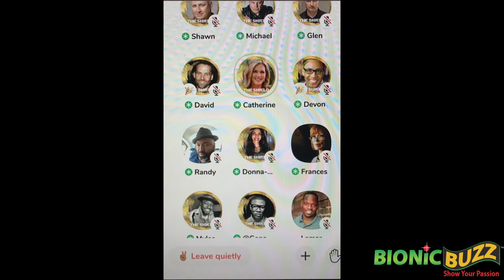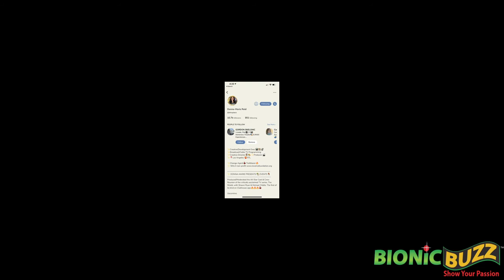The Shield Reunion on Clubhouse App Interview w/ Donna-Marie Reid & Glen Mazzara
Bionic Buzz® got to interview Donna-Marie Reid & Glen Mazzara (Writer/Showrunner: The Walking Dead, The Shield) from The Shield. We talked about how Donna-Marie (CEO & Creative Director, Undeniable Films)  executive produced and moderated a Shield Reunion on Clubhouse: “The Shield” Reunion Room with Michael Chiklis, All-Star Cast & Showrunners."

The Shield is an American crime drama television series starring Michael Chiklis that premiered on March 12, 2002, on FX in the United States, and concluded on November 25, 2008, after seven seasons. Known for its portrayal of corrupt police officers, the show’s Strike Team was loosely based on the true-life Rampart Division police Scandal. The series was created by Shawn Ryan and The Barn Productions for Fox Television Studios and Sony Pictures Television. The series received six Primetime Emmy Award nominations during its series run.

After a year of no film premieres or in-person awards shows, Hollywood is turning to a new venue to have the kind of spontaneous conversations with strangers that they once had in line at the bar. Clubhouse, an app for audio-only conversations, has over the past few months become a popular hangout spot for several top filmmakers, actors, and influencers.

Less than a year old, Clubhouse was founded by a pair of Silicon Valley veterans, Paul Davison, and Rohan Seth. Though it's still in a testing, invite-only phase, Clubhouse has attracted around 2 million weekly active users — and a waitlist of people desperate to gain entry.

In the interview we talked about how the Clubhouse event went, who showed up, how long it went through, memories of when The Shield first aired 19 years ago and how many of the writers, producers etc went on to do many shows afterwards like The Walking Dead, Sons of Anarchy, Star, & more.